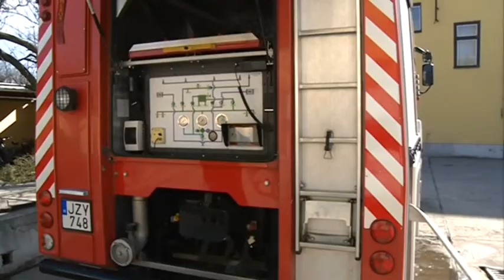Magas állami kitüntetések a kalocsai tűzoltóknak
Pintér Sándor belügyminiszter augusztus 19-én a Belügyminisztériumban augusztus 20-a, Magyarország nemzeti ünnepe alkalmából kitüntetéseket adott át. A kimagasló teljesítményt nyújtó rendvédelmi munkatársak között három kalocsai tűzoltó részesült magas elismerésben.